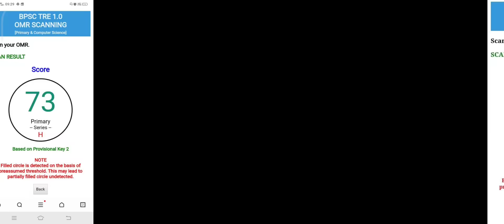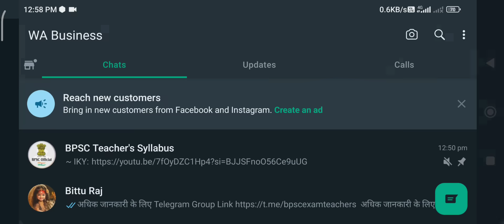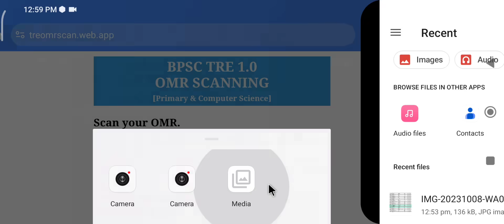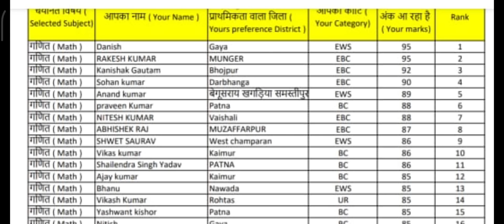BPSC Score Card, Viral link कि सच्चाई, सही या गलत, BPSC Results link active, बिहार शिक्षक बहाली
और सबको शेयर भी जरुर करें

Shikshak Bahali
Bihar Primary Teachers
Bittu Advisor
बिहार शिक्षक

bittuadvisor
सातवाँ चरण
shikshak bahali
7th phase shikshak bahali
7th phase shikshak bahali
bihar shikshak bahali
7th phase news
7th phase notifications🔔
bittu advisor
94 हजार शिक्षक बहाली
शिक्षक बहाली
Bihar stet
7th phase notification update
7th phase niyojan update
7th phase
ctet new notification update
7th phase nayogen update
7th phase bahali update
seventh phase notification
7th phase notification bihar
7th phase teacher vacancy notification
bihar 7th phase notifications release
7th phase notification updates
7th phase vacency update,7th phase vacancy update
bihar teacher niyojan
7th phase notification
Bittu Advisor
bittu advisor
bittuadvisor
Target Ctet
TargetCtet
target ctet
targetctet
TARGET CTET
shikshak bahali
bihar shikshak
shikshak niyojan
bihar shikshak bahali 2021
7wan charan bihar shikshak bahali
teacher bahali